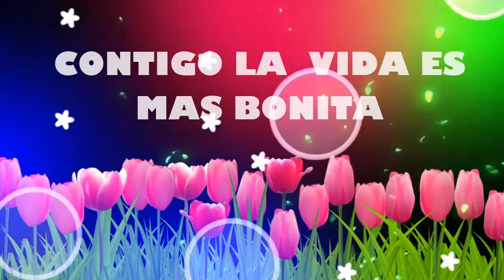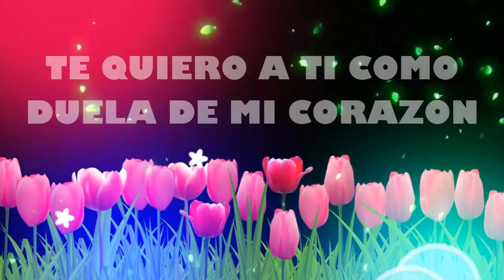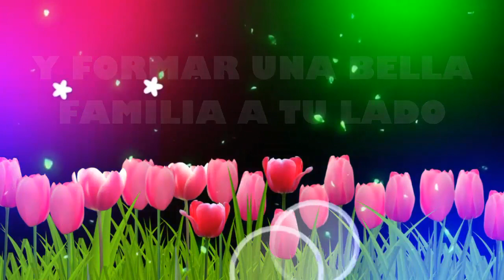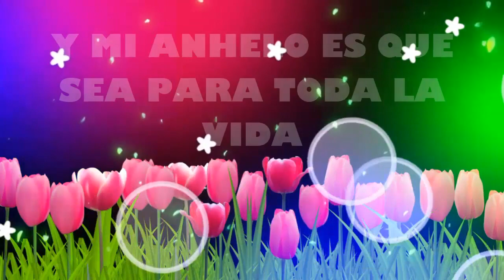🌻CONTIGO LA VIDA ES MAS BONITA 💑 pincesa linda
abrelo es para ti mujer hermosa